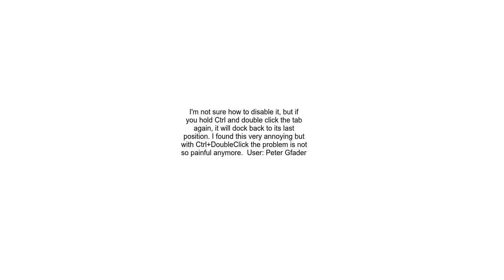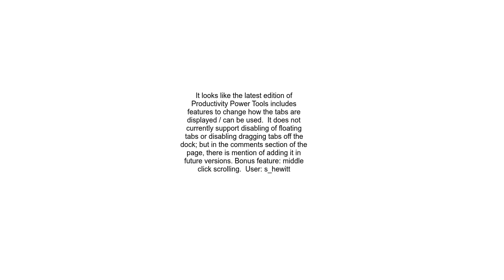How to disable floating tabs in Visual Studio 2010